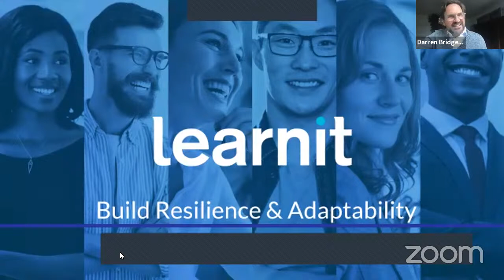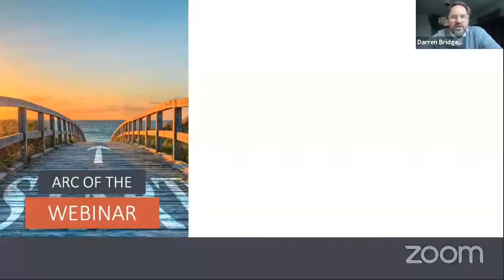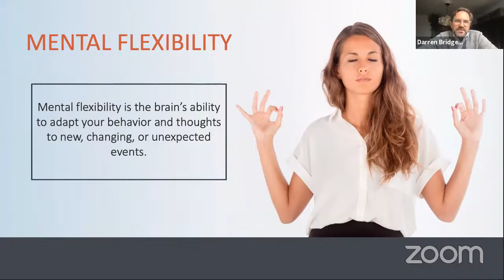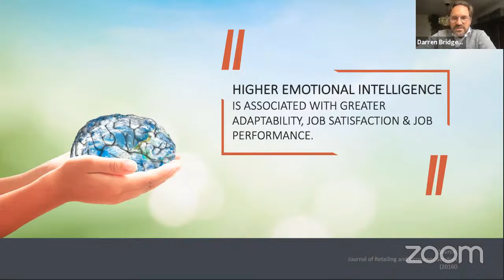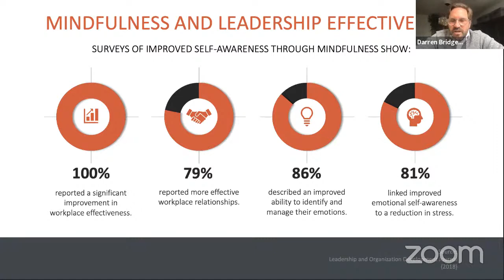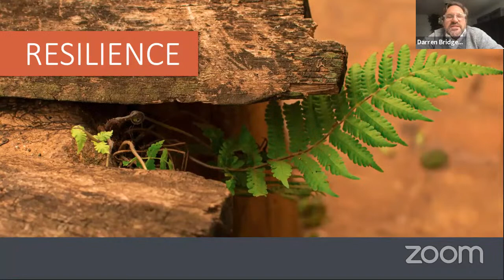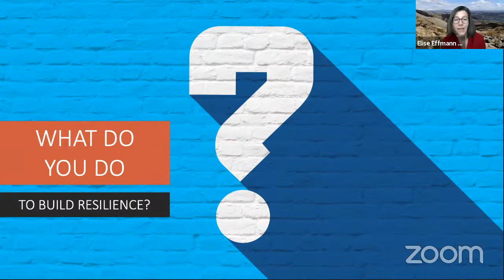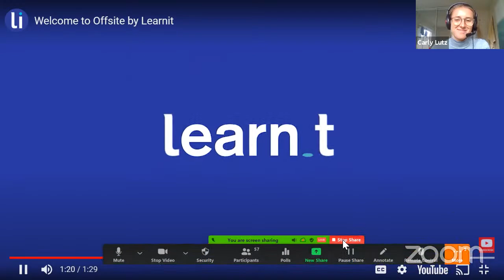Build Resilience & Adaptability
Overview & Topics:

This session will be based on Learnit's full-length programs / workshops on Build Resilience and Adaptability in the Workplace.

In this session, we will explore ways to help you adapt to new situations and to solve problems that have no standard best practice. You’ll learn tools to grow your own openness to change and different techniques to influence others to do the same.

Outcomes:

Develop your individual adaptive potential
Expand your ability to think adaptively
Apply tools to manage projects more adaptively
Lead and create teams with greater adaptability
Audience / Who this is for:

Anyone who is looking to become a more resilient and adaptable leader, and/or who operates in a rapidly changing work environment where there isn’t always a “by the book” solution.